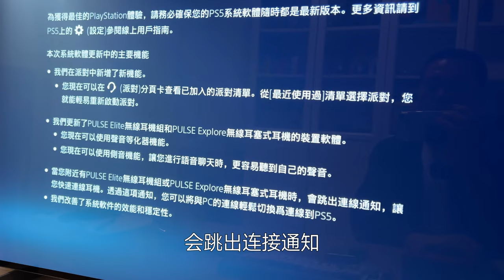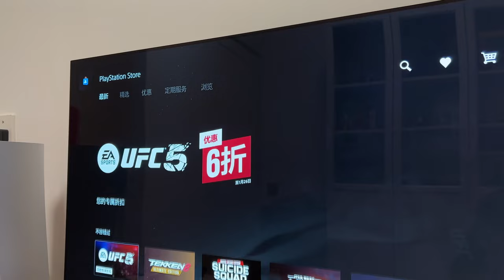PS5游戏机固件系统又更新，我的国行光驱已升级 （2024.1.24）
我先升为敬